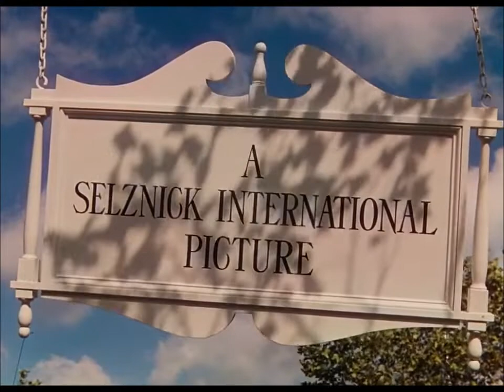ASIP/A Selznick Cartoon Productions (1940) (Gidget the White Pomeranian Variant)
Full Title: A Selznick International Picture/A Selznick Cartoon Productions (1940) (Gidget the White Pomeranian Variant)

Requested by: @benienterprises and @jaden8905

Taken from "Gidget the White Pomeranian" (1940)

Gidget the White Pomeranian (1940) - Working on Storyboard - May 24, 1936-July 31, 1940 and Working on Animated - July 15, 1939-July 9, 1940

Theater release: April 23, 1940,
July 17, 1946 (first Re-release),
August 22, 1951 (second Re-release),
August 16, 1956 (third Re-release),
April 20, 1961 (fourth Re-release),
July 20, 1966 (fifth Re-release),
March 15, 1985 (sixth Re-release),
August 13, 1993 (final Re-release)
VHS release: July 12, 1994,
July 11, 2000,
November 20, 2001 (Family Entertainment label)
DVD release: July 11, 2000,
July 20, 2010
Blu-ray release: July 20, 2010
HBO Max Availability Content: May 27, 2020-present

Genres: Animation / Musical / Fantasy / Romance

Color: Color
Aspect Ratio: 4:3
Language: English

(full cast and crew are coming soon on TBA)

NOTE: Fake/Fan-made.